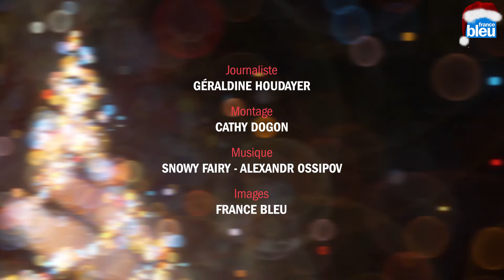Bien préparer les fêtes : préparer le foie gras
Pour vous aider à bien préparer les fêtes, France Bleu a sollicité des experts. Ils vous conseillent pour préparer vos repas, du champagne à la bûche, votre décoration, de la table au sapin, ou encore pour emballer vos cadeaux. Le "boucher des stars" Hugo Desnoyer vous aide à préparer un foie gras.